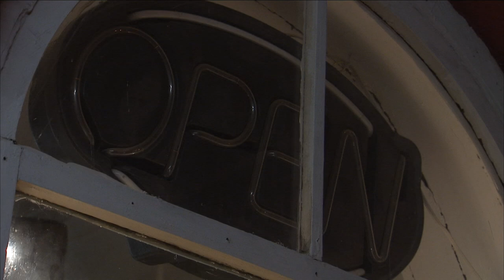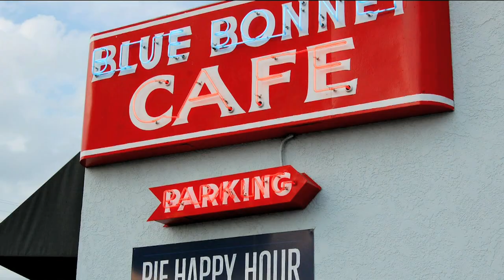Texas Best - Breakfast (Texas Country Reporter)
Get your early morning pick me up at the best breakfast joints in Texas. To cast your vote for the Texas Best polls

2. Mi Tierra (San Antonio)
3. Paris Coffee Shop (Fort Worth)